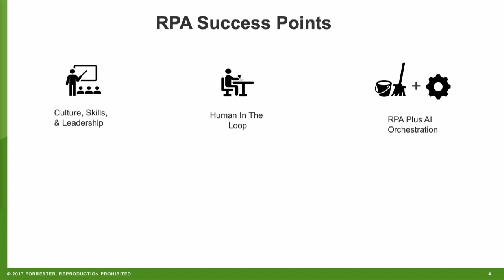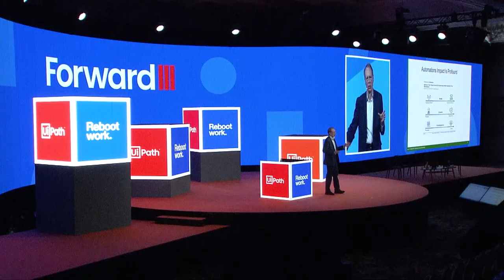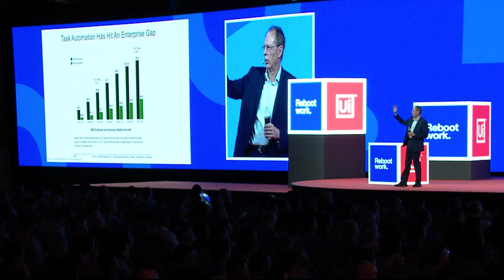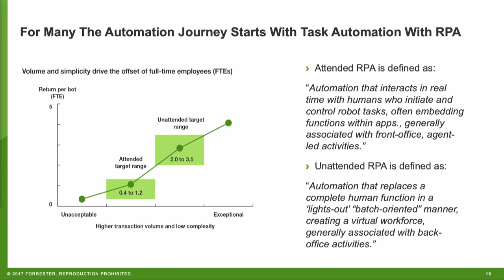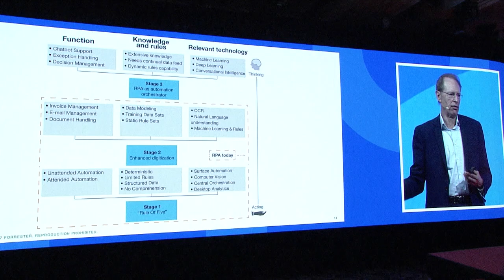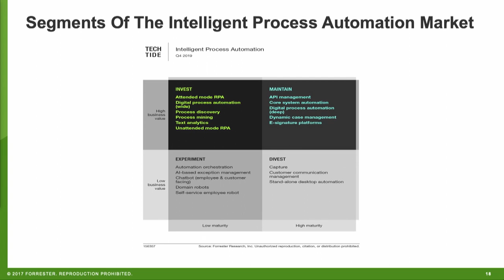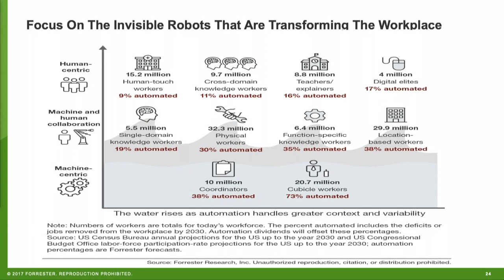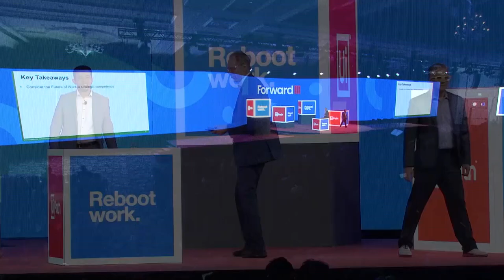UiPathForward 2019: Making Work Work for Everyone in the Automation First Era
Craig Le Clair, Forrester Vice-President and author of Invisible Robots in the Quiet of the Night shares research on RPA adoption, best practices and what steps practitioners need to take today to ensure that no one is left behind in a world of automation and AI.